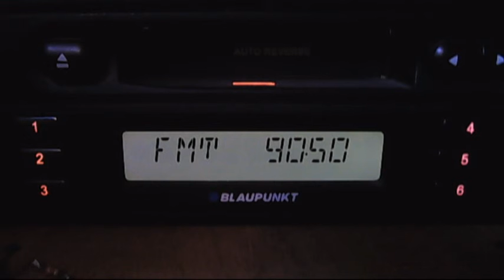fm dx troposcatter izmit 17:12